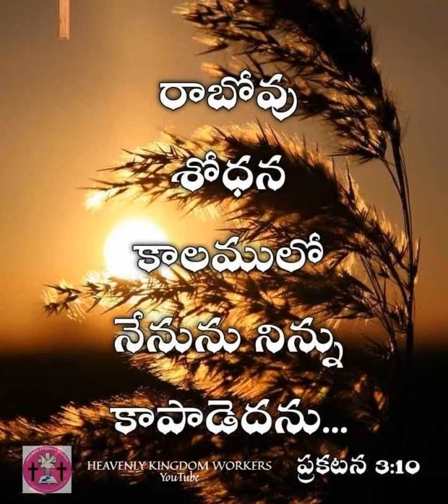Sadakalamu//సదాకాలము నీతో నేను జీవించెదను యేసయ్య//Telugu Christian Song No: 10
Sadakalamu//Telugu Christian Song No: 10

సదాకాలము నీతో నేను జీవించెదను యేసయ్య

యేసయ్యా యేసయ్యా యేసయ్యా యేసయ్యా (2)         ||సదాకాలము||

పాపాల ఊభిలో పడియున్న నన్ను

నీ ప్రేమతో నన్ను లేపావయ్యా (2)

ఏ తోడులేని నాకు నా తోడుగా

నా అండగా నీవు నిలిచావయ్యా (2)             ||యేసయ్యా||

నీ వాత్సల్యమును నాపై చూపించి

నీ సాక్షిగా నన్ను నిలిపావయ్యా (2)

ఆశ్చర్యకార్యములు ఎన్నో చేసి

నీ పాత్రగా నన్ను మలిచావయ్యా (2)           ||యేసయ్యా||

In English

Sadaakaalamu Neetho Nenu

Jeevinchedanu Yessayya

Yesayyaa Yesayyaa Yesayyaa Yesayyaa (2)    ||Sadaakaalamu||

Paapaala Oobhilo Padiyunna Nannu

Nee Prematho Nannu Lepaavayyaa (2)

Ae Thoduleni Naaku Naa Thodugaa

Naa Andagaa Neevu Nilichaavayyaa (2)      ||Yesayyaa||

Nee Vaathsalyamunu Naapai Choopinchi

Nee Saakshigaa Nannu Nilipaavayyaa (2)

Aascharyakaaryamulu Enno Chesi

Nee Paathragaa Nannu Malichaavayyaa (2)    ||Yesayyaa||

It is recorded in Telugu Gospel meeting in Hyderabad
It's the only Glory to the LORD JESUS CHRIST, through this song Brings Joy, Blessing to your Home & Family forevermore.